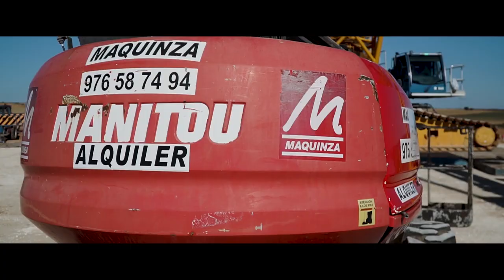Time Slice - Forestalia Goya Project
music_audiomachine_When It All Falls Down